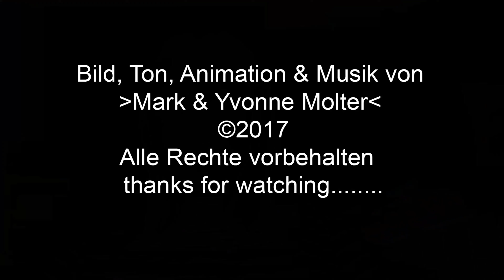Brownies mit Erdnusscreme - Backanleitung von HomeBackDE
●Ich zeige euch Backrezept für Brownies.
►Zutatenliste:
- 160 ml Wasser
- 55g Kakao
- 4 Erdnussriegel ( je 50g )
- 160g Erdnusscreme
- 160 ml Öl
- 210g Zucker
- 1 Prise Salz
- 3 Eier
- 310g Mehl
- 3 TL Backpulver
Der Kuchen wird bei 180°C ungefähr 40 Min. gebacken.
Meine Kamera:
¹- auf Amazon
Verwendung des Content nur nach schriftlicher Genehmigung durch Yvonne Molter!